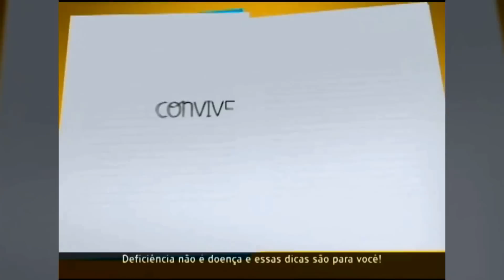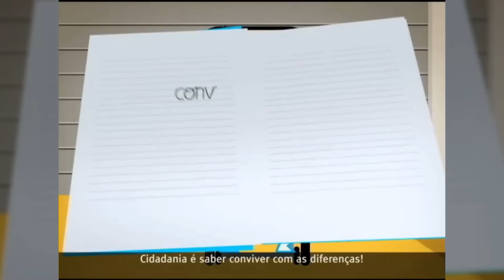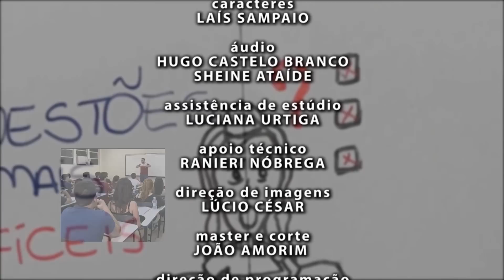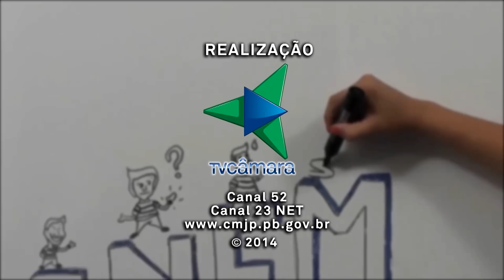Câmara Aberta -=- Dicas de História para o ENEM - Prof. Sérgio Augusto